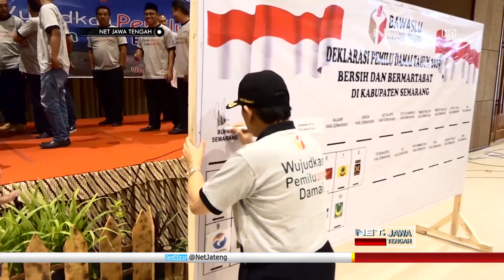Bawaslu Kab. Semarang Gelar Deklarasi Pemilu Damai dan Galang Dana untuk Donggala - NET JATENG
Bertepatan dengan Hari Kesaktian Pancasila, Bawaslu Kabupaten Semarang menggelar deklarasi pemilu damai dan bermartabat, Senin siang. Digelar serentak di seluruh Provinsi Jawa Tengah, para peserta dan penyelenggara pemilu diingatkan kembali, akan nilai-nilai Pancasila dalam pemilu serentak tahun depan.

Dalam acara yang dihadiri FORKOMPIMDA Kabupaten Semarang, perwakilan parpol peserta pemilu, dan tokoh-tokoh agama serta tokoh masyarakat, diadakan pula doa bersama bagi korban bencana gempa dan tsunami di Palu dan Donggala. Ketua Bawaslu Kabupaten Semarang secara khusus memberi penekanan, agar bencana alam yang terjadi di Indonesia, jangan dipolitisasi.

“Kita semua prihatin atas kondisi itu, apalagi kemudian muncul informasi berita yang menurut saya itu nyampah,  menurut saya, jadi itu dihubung-hubungkan dengan peristiwa politik kita ideologinya adalah pancasila, apapun agamanya, sukunya, mereka adalah saudara kita satu bangsa satu tanah air, sednag tertimpa musibah, kita harus memberikan perhatian semaksimal mungkin.” Ujar MUHAMMAD TALKHIS - Ketua Bawaslu Kab. Semarang

Di akhir acara, Bawaslu Kabupaten Semarang mengedarkan kotak dana sukarela bagi korban bencana gempa dan tsunami Palu, Donggala. Dana yang terkumpul akan disalurkan secara kolektif bersama dengan Bawaslu RI.